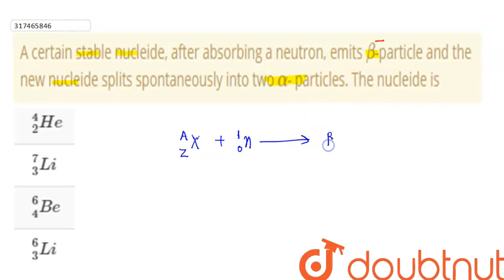A certain stable nucleide, after absorbing a neutron, emits beta-particle and the new nucleide s...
A certain stable nucleide, after absorbing a neutron, emits beta-particle and the new nucleide splits spontaneously into two alpha- particles. The nucleide is
Class: 12
Subject: PHYSICS
Chapter: NUCLEI
Board:IIT JEE

👉 Have Any Query? Ask Us.